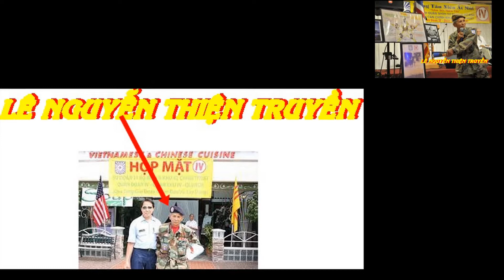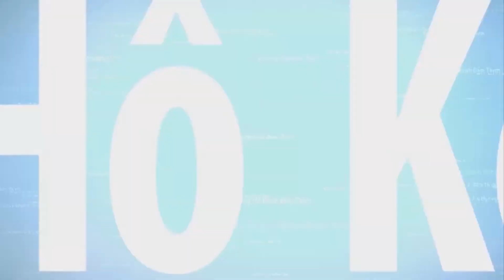🔴SĨ QUAN VIỆT NAM CỘNG HÒA VƯỢT NGỤC, VƯỢT BIÊN VÀ MỘT ĐỜI CỐNG HIẾN CHO ĐẤT VIỆT.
Sau ngày 30/4/1975, các sĩ quan quân đội VNCH bị bắt đi tù cải tạo, vố số người không qua khỏi nạn đói , khổ cực, nhiều người đã vượt thoát ngục tù . sĩ quan Lê Nguyễn Văn Truyền đã chạy trốn ngục tù thành công , qua được Mỹ . Ông vẫn miệt mài tranh đấu cho dân tộc Việt Nam.